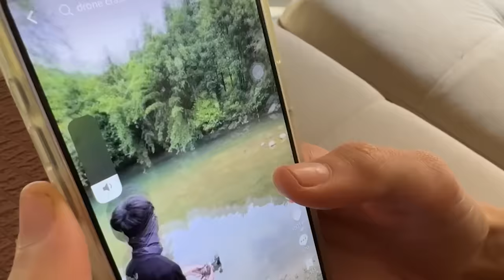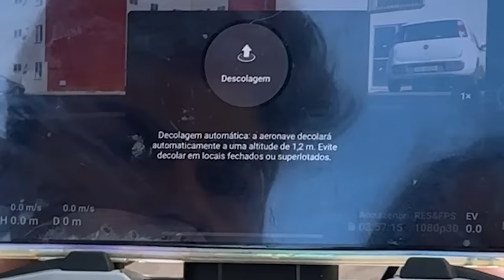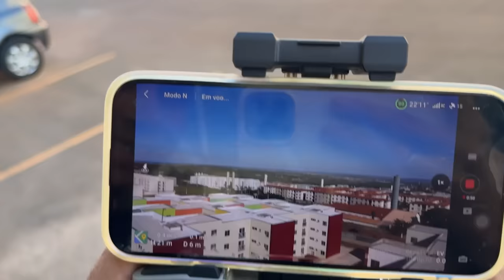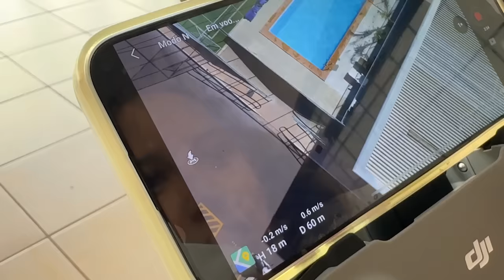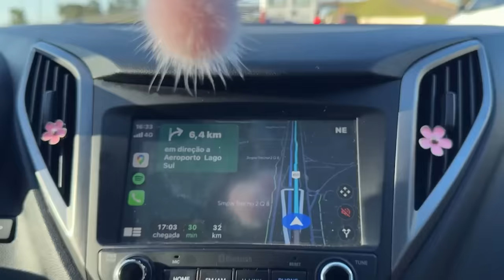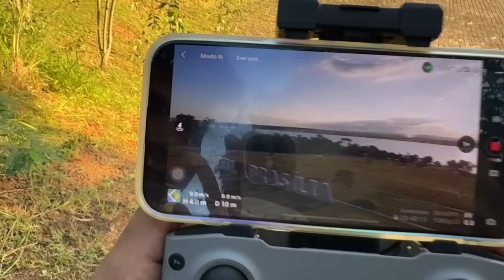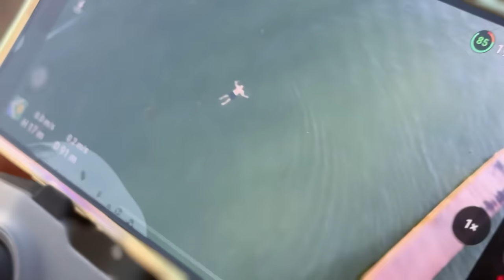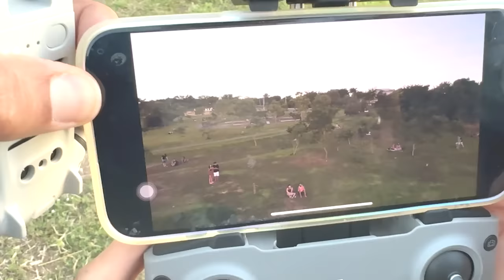TESTAMOS O DRONE PELA PRIMEIRA VEZ 😱 ( QUASE DEU RUIM😂 )